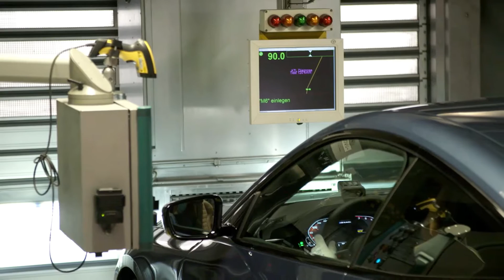2021 BMW 4 SERIES - PRODUCTION & ASSEMBLY LINE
Hey Guys, Checkout  The new BMW 4 Series Coupé is now rolling off the production line in Lower Bavaria, bringing its standalone design and distinctive character profile to the premium mid-size segment. The biggest sales markets for the two-door coupé are the US, the UK and Germany.

So guys Watch till the End Share your thought with us in Comment Box.